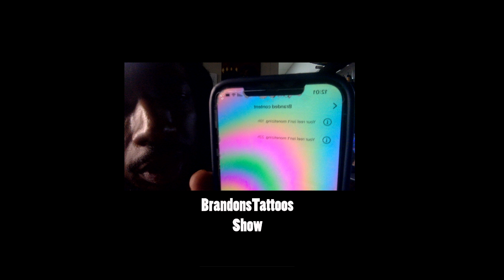Instagram reel bonus fail story